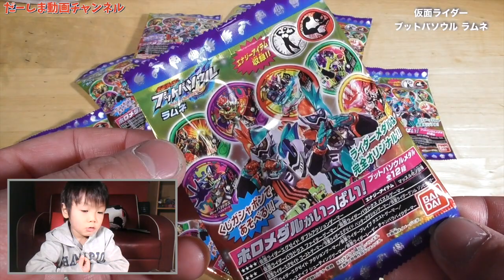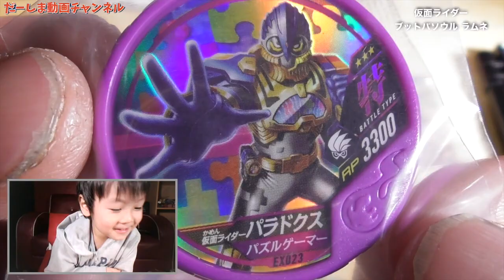食玩 仮面ライダー ブットバソウルラムネ 全12種 12パック開封 コンプできるかな？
仮面ライダー ブットバソウルラムネ 20個入 食玩・清涼菓子

1．エナジーアイテム マッスル化
2．エナジーアイテム 回復
3．仮面ライダーエグゼイド ダブルアクションゲーマー
4．仮面ライダーパラドクス ファイターゲーマー
5．仮面ライダーパラドクス パズルゲーマー
6．仮面ライダーエグゼイド ゴーストゲーマー
7．仮面ライダーエグゼイド ハンターアクションゲーマー
8．仮面ライダーゲンム ゾンビゲーマー
9．仮面ライダーエグゼイド アクションゲーマー
10．仮面ライダーブレイブ クエストゲーマー
11．仮面ライダースナイプ シューティングゲーマー
12．仮面ライダーレーザー チャンバラバイクゲーマー